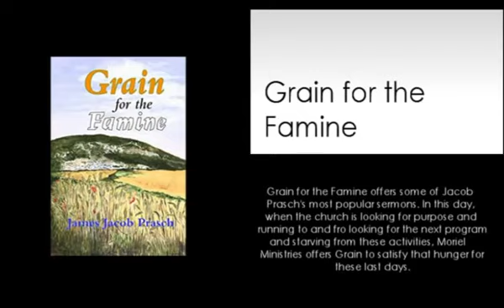Jacob Prasch Beware of “The Shack “March 13 2017 – Andrew R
Teaching by Jacob Prasch: Beware of “The Shack “.

I Hope the teachings from Jacob Prasch blesses you, and your family.